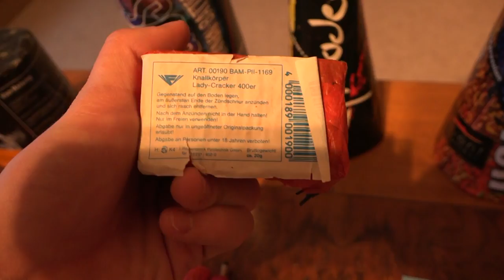ᴴᴰ Unboxing Reste 2014 | Raritäten & Batterien & Sonstiges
Hier das letzte Bestandsvideo, hoffe es gefällt euch :-). Morgen wird die Silvesterbestellung abgeholt.
Am Wochenende oder kurz danach folgt dann das Unboxing. Seid gespannt!

KsTBeats